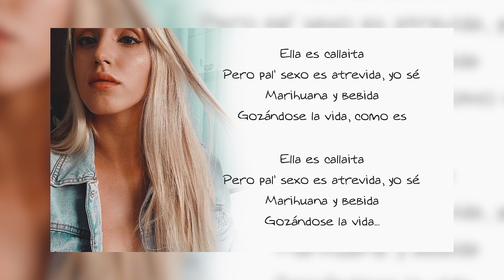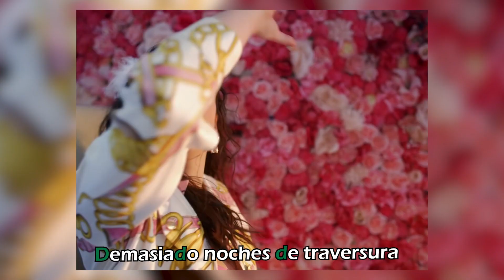Comment PRONONCER la LETTRE D en ESPAGNOL ? 🇪🇸 (c'est pas si simple que ça...)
La vidéo complète avec la prononciation des 27 lettres de l'alphabet en espagnol :

Normalement, le D espagnol se prononce comme le D français...
Mais tu as sûrement déjà écouté des dialogues où ce n'est pas le cas !
La prononciation du D peut varier selon les régions, et la place de la lettre dans le mot.

Tu vas découvrir toutes les prononciations de la lettre D en espagnol dans cette nouvelle vidéo 🎬
(et découvrir comment bien prononcer sans difficulté)

Montage : Andréa Ferreira

FORMATION GRATUITE - L’espagnol Tranquille à la maison ☕️

FORMATION SUEÑO LATINO 🎓🇪🇸(intermédiaire)
60 jours pour parler espagnol avec fluidité, sans chercher ses mots, en seulement 30 minutes par jour 👌

Grâce à ce programme complet, tu vas :
 (réalisé avec une professeure native)

Reçois du contenu exclusif tous les mois pour pratiquer l'espagnol au quotidien
Rejoins la communauté Espagnol Cotidiano !
Un abonnement d'accompagnement mensuel pour t'aider à pratiquer  l'espagnol au quotidien, pour continuer à progresser avec régularité et SURTOUT ne plus stagner dans ton apprentissage, voire de régresser et perdre ta motivation.

Suite à la vidéo sur l’alphabet vous avez été nombreux à me dire…
Mais Pierre, il y a plein de façons de prononcer le D espagnol, et pas une seule comme tu le dis dans la vidéo !

Aujourd’hui on va donc voir la prononciation de la lettre D.

La D española se pronuncia de dos formas diferentes, dependiendo de su posición.

1 - La D classique (pareil que la française)
On coupe l’air qui sort.
Quel contexte :
Début de mot : dámelo, dame eso, dime
Devant L : caldo, el día
Devant N : mandar, sin dinero, una candela

2 - Le D ouvert
Plus léger, plus soufflé dans tous les autres cas :
los dos, cansado, puedo, poder

Exemple avec les deux D : dedo

3 - D encore plus léger :
A la fin des mots : salud, bondad, virtud
On s’arrête à la moitié de la prononciation : virtu’

4 - Le D des andalous :
Parfois chez certains locuteurs natifs, notamment les andalous ou dans les Caraïbes, le D disparaît presque quasiment, notamment quand il est entre deux voyelles :
Estoy cansa’o, he comi’o, aboga’o, he canta’o

Influence gitane : el tabla’o : Un tablao es un local en el que tienen lugar espectáculos flamencos. (vient de “tablado”, scène, plateforme avec du plancher en bois sur lequel on danse le flamenco)

C’est notamment une prononciation que tu retrouveras dans les chansons de reggaetón.

Mais attention, n’apprends pas par cœur ces prononciations.

Esto es algo que los hablantes nativos hacen de forma automática, sin pensárselo.
Ces variations sont des choses que tu feras progressivement, de façon instinctive.